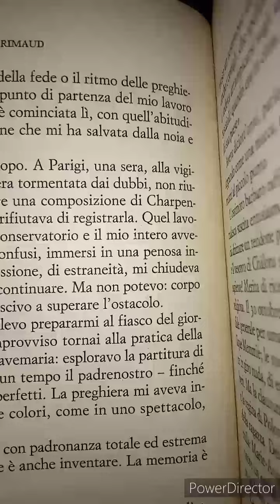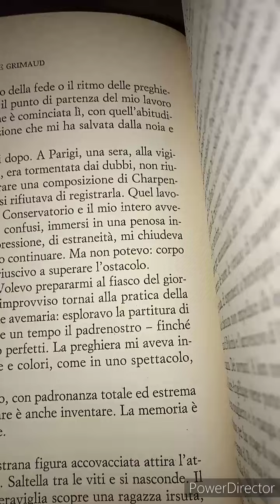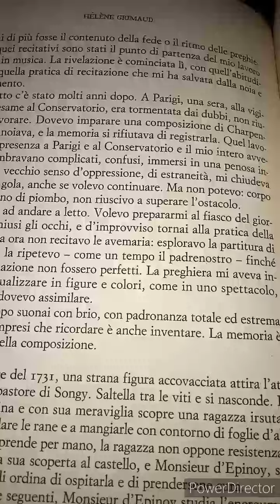Helene Grimaud. Variazioni selvagge. 27 parte